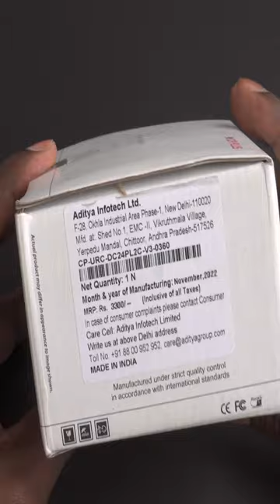CPPLUS 2.4MP IR Built-in Microphone Dome Camera CP-URC-DC24PL2C-V3 Unboxing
Unboxing video of CPPLUS 2.4MP IR Built-in Microphone CP-URC-DC24PL2C-V3 Indoor dome camera